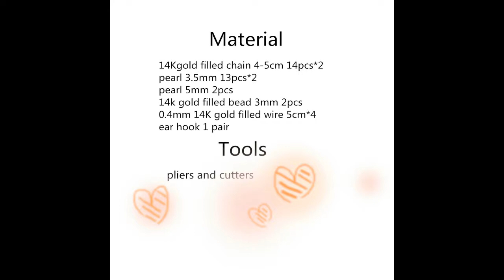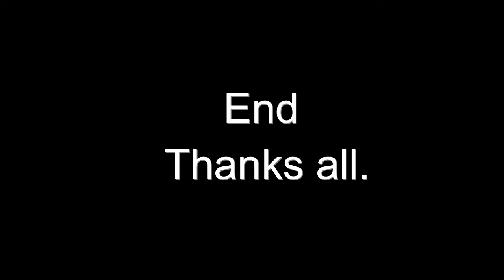dancing dress pearl pearl earring drop